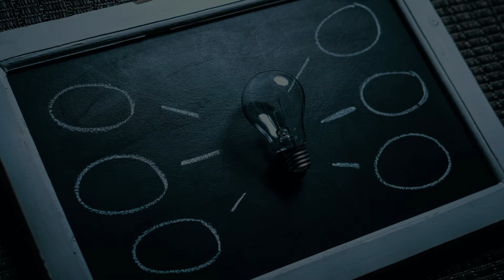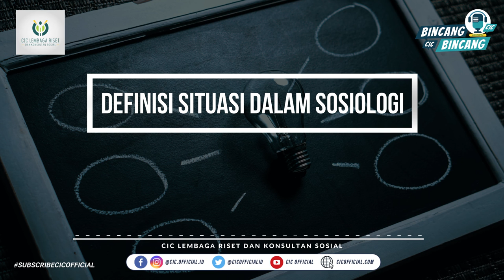DEFINISI SITUASI DALAM SOSIOLOGI [PODCAST CIC]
Simak podcast kali ini untuk mendapatkan pengetahuan seputar Definisi Situasi Dalam Sosiologi! Bersama Agus Mauluddin, M.Si.
Direktur Eksekutif CIC